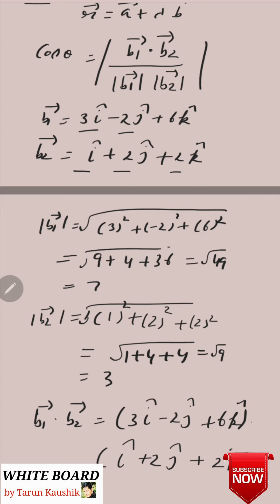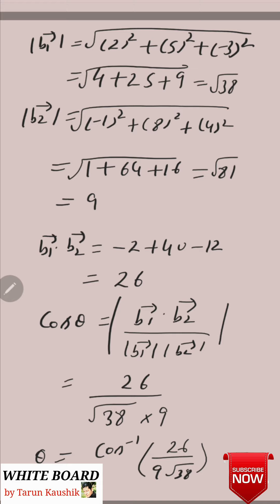Three Dimensional Geometry | Class12 Maths Chapter 11 Solution | Ex 11.2 Q.10 to Q.17|Tarun Kaushik